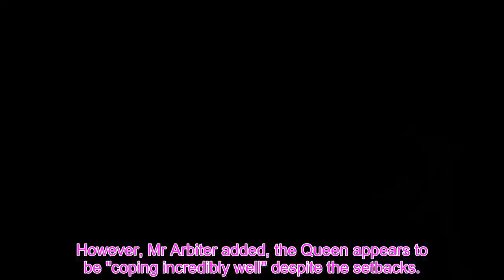Queen experienced 'knock backs' including Sussexes' cl@ims and Prince Philip's death